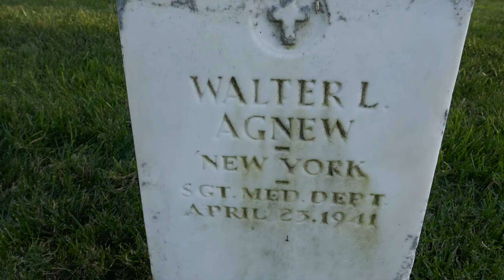Actor Stanley Fields Grave Los Angeles National Cemetery Los Angeles California US November 16, 2020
Actor Stanley Fields Grave Los Angeles National Cemetery Los Angeles California US November 16, 2020 Real Name is Walter Agnew. He was in movies such as Little Caesar, Hell's Kitchen and Island of Lost Souls.